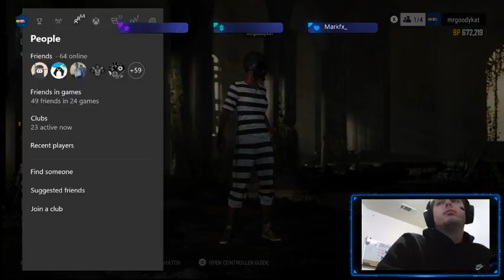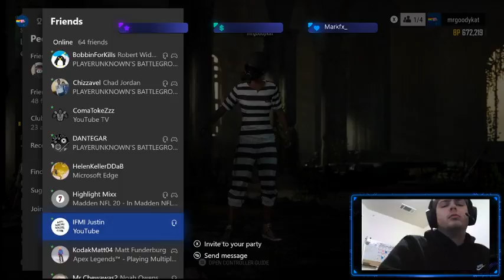im bad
hi